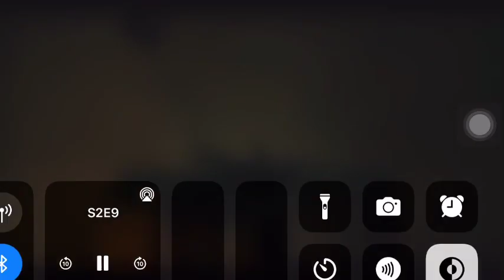Power Book III: Raising Kanan-Lou Lou Kills Jimmy For His Brother Marvin